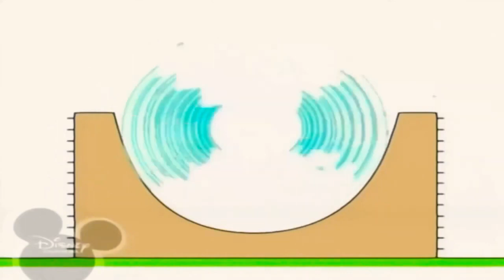5 червня 2022 р.